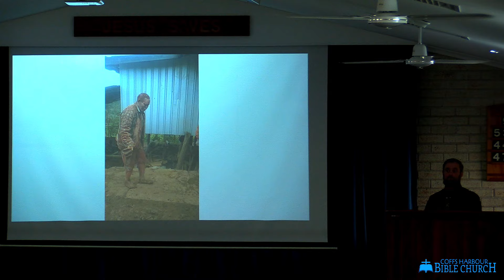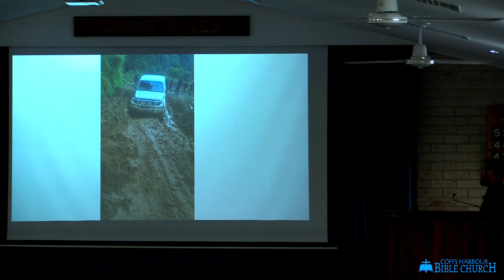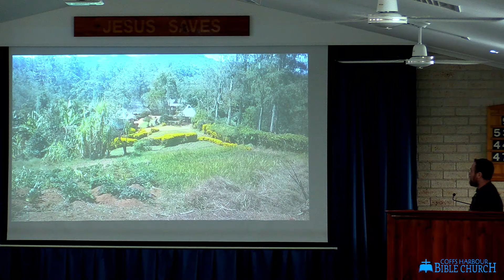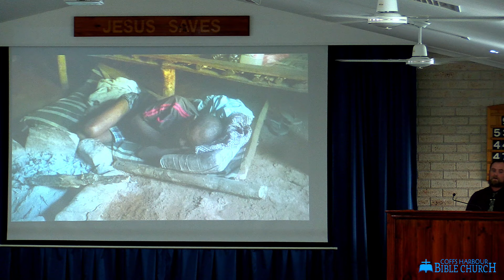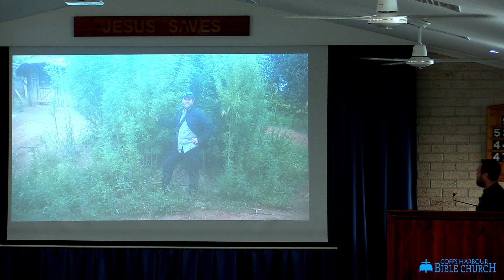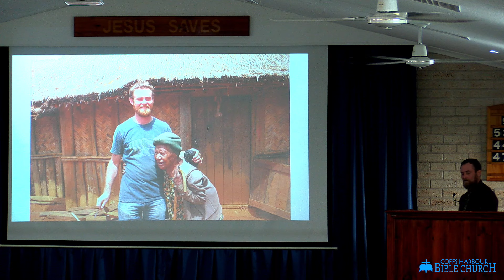Who Will You Follow? Chris Dagan. 7/7/19. AM